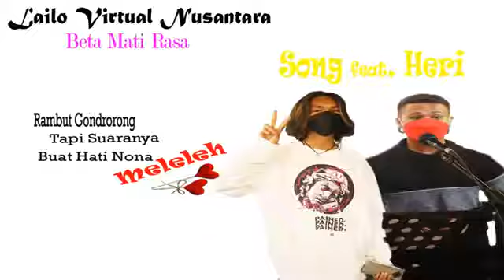lagu Ambon Beta mati rasa cover Herry ft songsong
masih saya yang sebagai keyboardisnya.